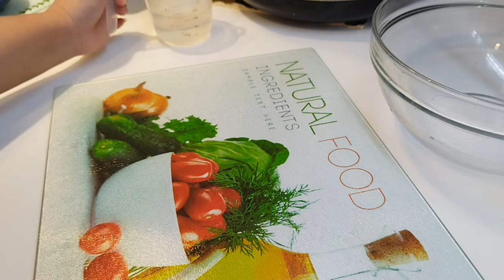My Home-made Egg tart